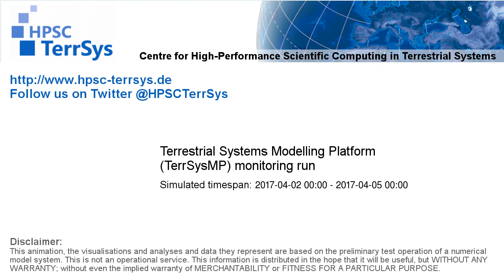TerrSysMP monitoring run 2017-04-02 - precipitation - Europe (72h)